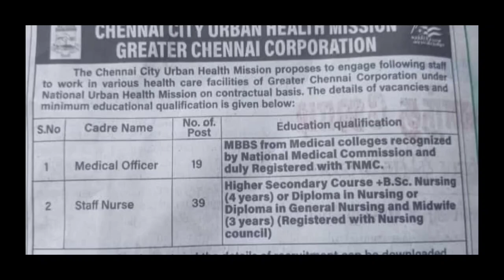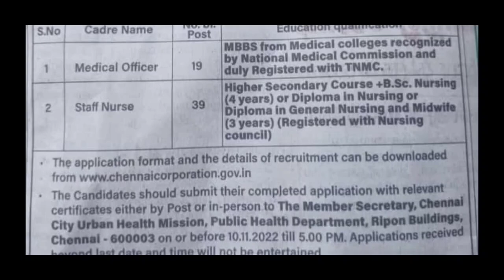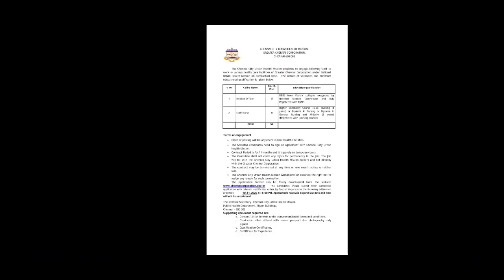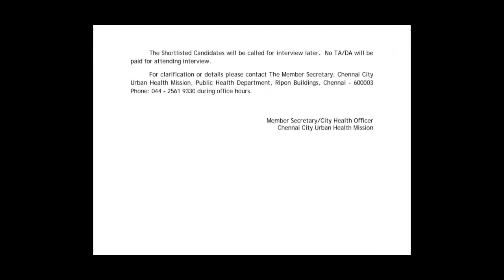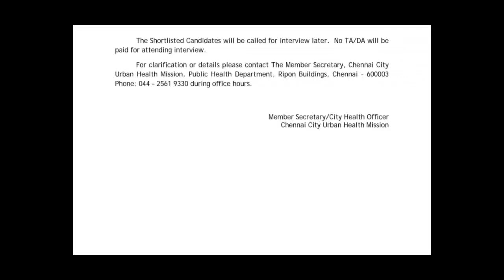STAFF NURSE//DOCTORS// CHENNAI CORPORATION // SALARY//FULL DETAILS// HOW TO APPLY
DOCTORS & NURSES VACANCY IN CHENNAI CORPORATION